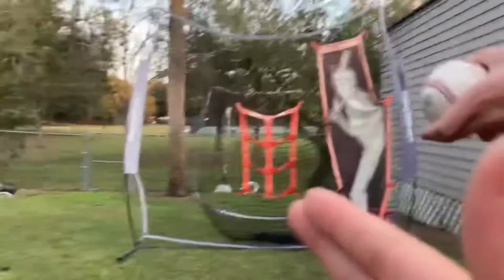Baseball Stereotypes ft. Cameron To The Show!!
In this video, Me and @camerontotheshow will make baseball stereotypes!! Just know we tried our best in making this funny and entertaining for you guys!! roadto200subs!

Music 1: Jump by Official Sound Studio
Music 2: Versed egg by DJ Bai
Music 3: Get you by Official Sound Studio